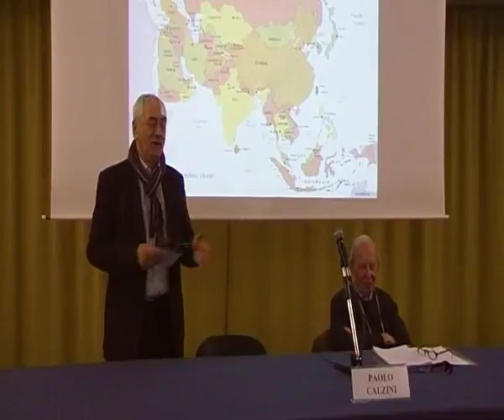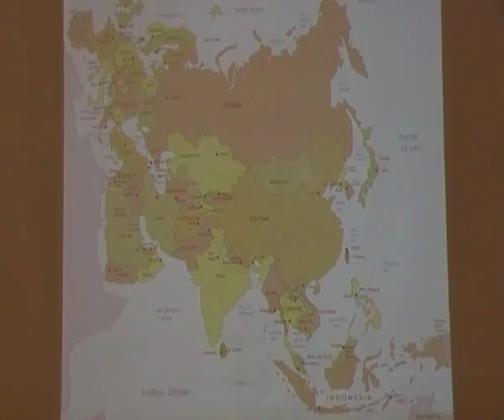Circolo Vie Nuove - Corso geopolitica 2017 – Lezione 4 - prof. Paolo Calzini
Circolo Vie Nuove - Corso geopolitica 2017 – Lezione 4 - Stati Uniti ed Europa  fra  egemonia e declino.
Stati Uniti-Russia, un rapporto speciale oltre la Guerra Fredda
Paolo Calzini (Associate Fellow presso la Johns Hopkins University, Bologna)
L’addio di Obama alla presidenza è stato fortemente segnato dai moniti lanciati all’Europa affinché non abbassi la guardia nei confronti della Russia di Putin. Non tutti i paesi europei condividono la “linea dura” delle sanzioni. Putin, dal canto suo, non sembra disposto a rinunciare alla vocazione “imperiale” della Russia. Il rapporto Usa-Russia potrebbe cambiare con la presidenza Trump ma la rivalità che – aspettando la Cina – riassume il confronto al vertice del sistema è destinata a condizionare la politica mondiale nell’immediato futuro se non altro in Europa orientale e nel Medio Oriente.